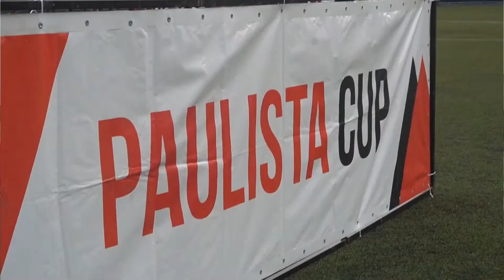VOO SEMANAL | A segunda semana de Maio começou com tudo!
Semana histórica com a primeira vitória da história do Ska Brasil na primeira divisão do Paulista Feminino.

Narração de Sérgio Botarelli.

A Ska TV é patrocinada por: Skylight Inc., Mondial, Grupo LPM, ImpactoPrime, SecureCard, Agência ModTech, Poty e Oh a Água. Também conta com o apoio de Futbar & Açaí e Empreenda Esportes.